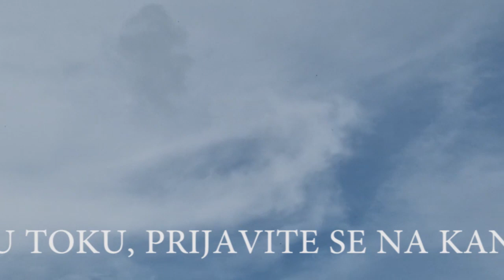FILIP CAR HISTERIŠE I PSUJE NAKON ZADRUGE